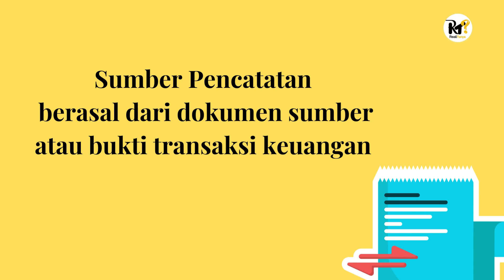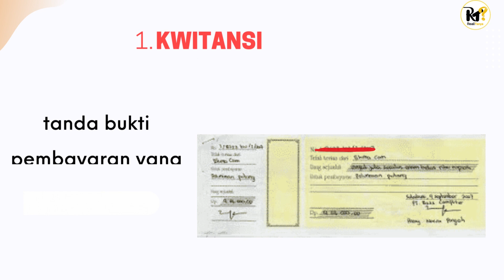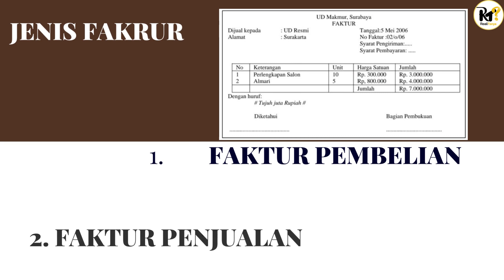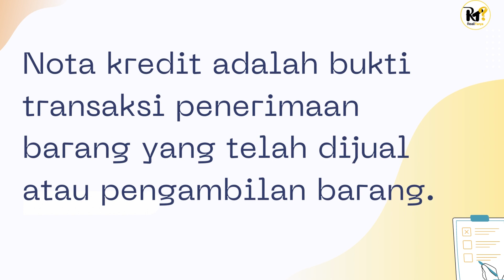MENGENAL JENIS-JENSI BUKTI TRANSAKSI DALAM AKUNTANSI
Video ini akan menjelaskan jenis-jenis bukti transaksi yang digunakan dalam pencatatan akuntansi